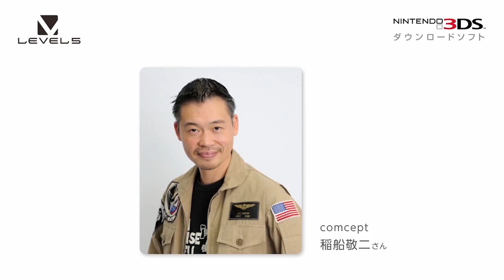3DS - Guild 02 - First ingames footage